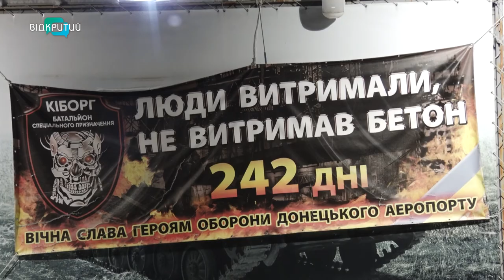У Дніпрі згадали шосту річницю боїв за Донецький аеропорт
Масові заходи через локдаун скасували, тож на вуличній експозиції музею АТО зібралися лише зо два десятки військових, волонтерів та небайдужих дніпрян. Вони запалили свічки прямо на музейних експонатах, і в такий спосіб вшановували пам’ять полеглих._______________________________________________